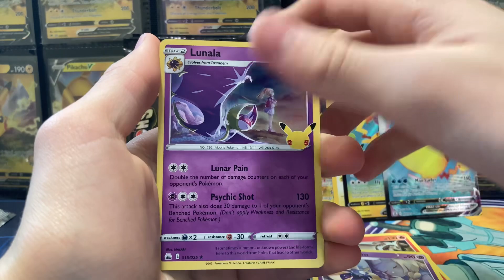Some of The BEST PULLS! 🔥